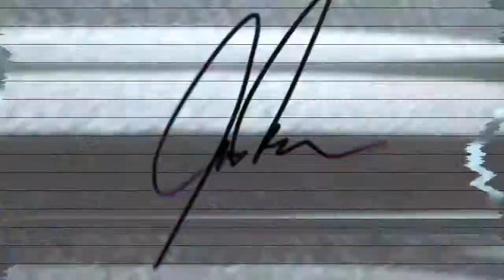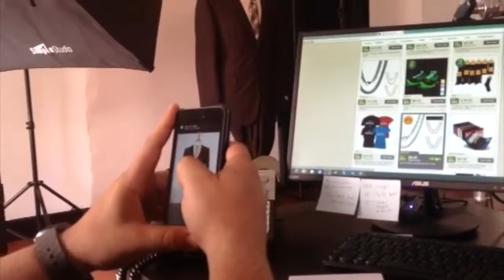Photographer John Mander Behind the Scenes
A day in the office of photographer "John Mander

Link to instgram: @johnmander